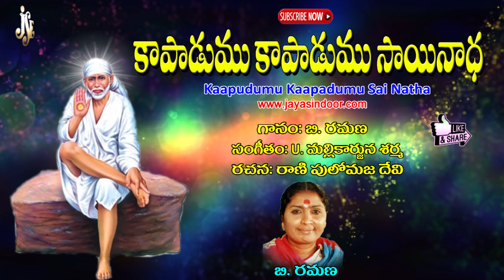Kapadu Kapadumu | Jayasindoor Entertainments | Baba Bhakti | Telugu Baba Devotional | Ramana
Song Name: Kapadu Kapadumu
Singer: B. Ramana
Lyrics: Rani Pulomaja Devi
Album No: JSE-0220
Similar Searches:
Bhakti Songs
Bhakti Songs Telugu
Devotional Songs
Telugu Songs
Telugu Sai  Devotional Songs
Telugu Sai Songs
Jayasindoor Songs
God Sai Songs
God Sai Devotional Songs
Sai  Videos
Sai  Powerful Songs
Lord Sai's Powerful Songs
Lord Sai Devotional Songs
Lord Sai Bhakthi Geethalu
Sai  Bhakthi Patalu
Sai  Bhakthi Songs
Sai  Devotional Songs
Sai  Devotional Video Songs
Sai  Latest Songs
Sai  Telugu Patalu
Sai  Songs
Sai  Songs Devotional
Sai  Songs In Telugu
Sai  Songs Telugu
Sai  Telugu Devotional Songs
Sai  Telugu Songs
Sai  Video Songs
Sai  Patalu
Songs of Sai
God Songs
Kapadu Kapadumu Song
Rani Pulomaja Devi Songs
Ramana Songs